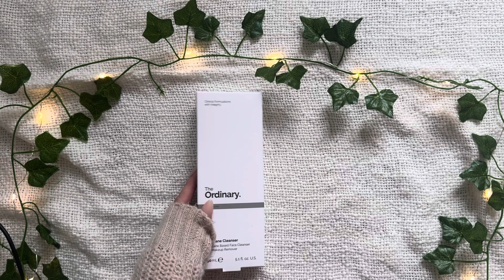ASMR beauty & skincare haul